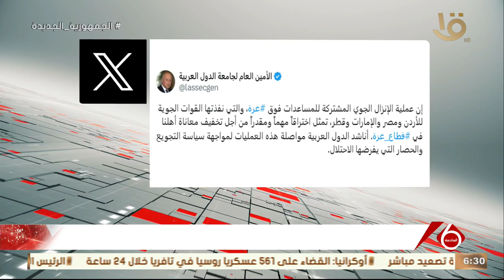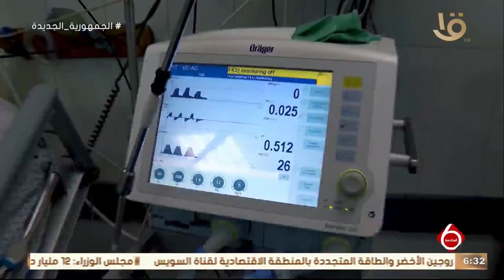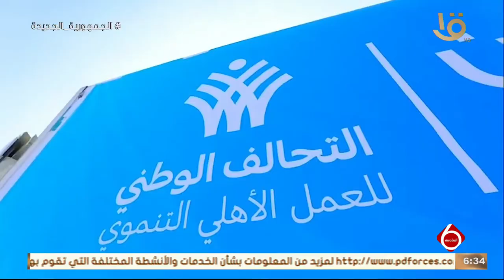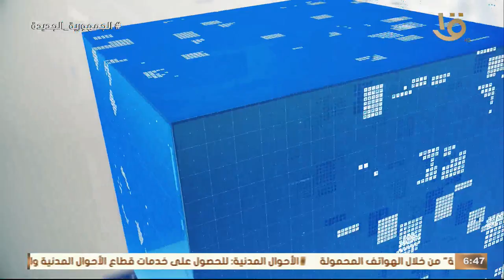نشرة السادسة | أهم الأخبار السياسية والاقتصادية محليا وعالميا.. 28-2-2024